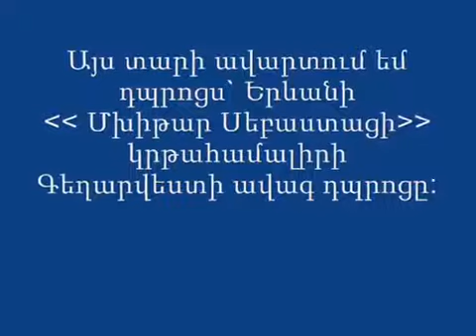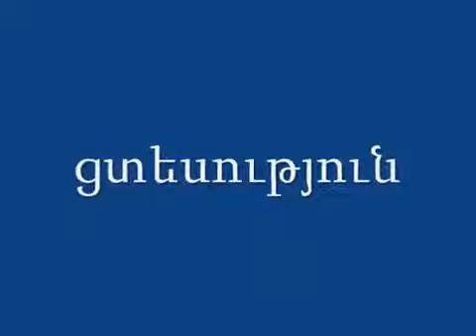es manukyan tigrann em